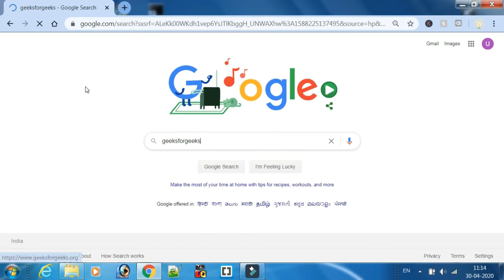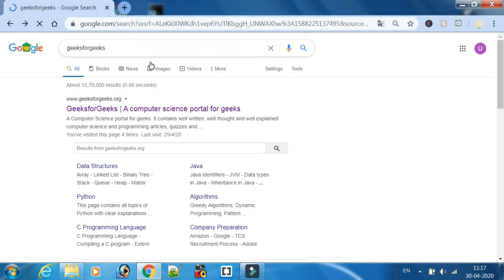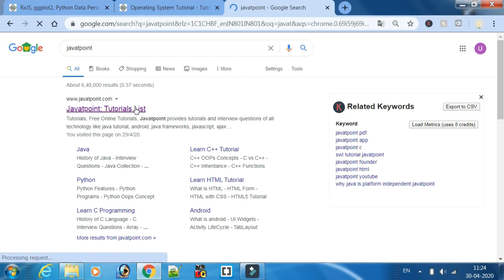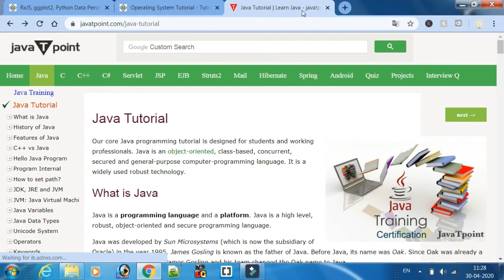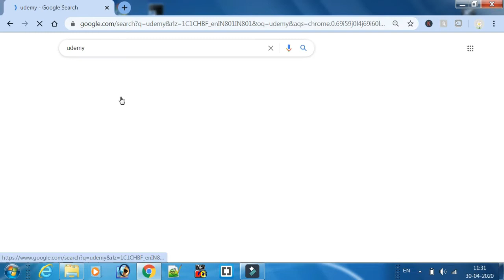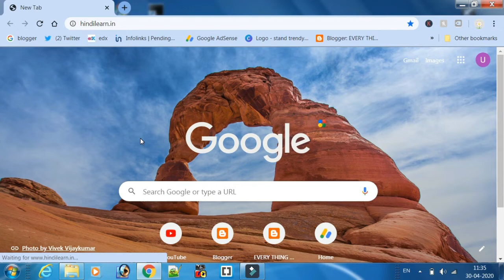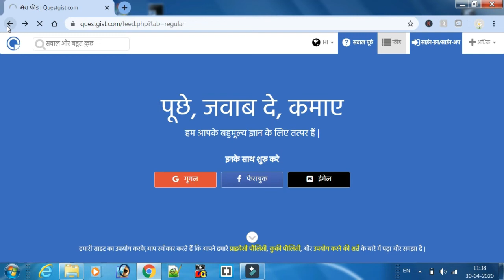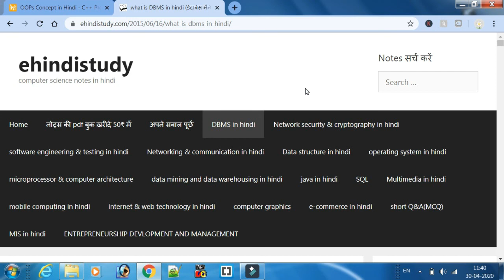BEST FREE LEARNING WEBSITE FOR COMPUTER SCIENCE & INFORMATION TECHNOLOGY STUDENTS II THE TECHNO WEB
HEY guys  In this video we are going to see which website is best for cse and I T students.and we learn how to access those websites.
Links of those websites-
ENGLISH WEBSITES--

and ask your quaries in comments and in instagram